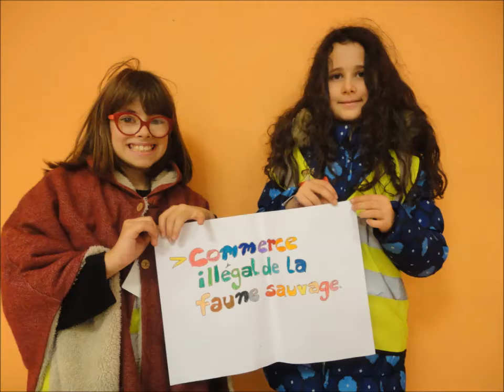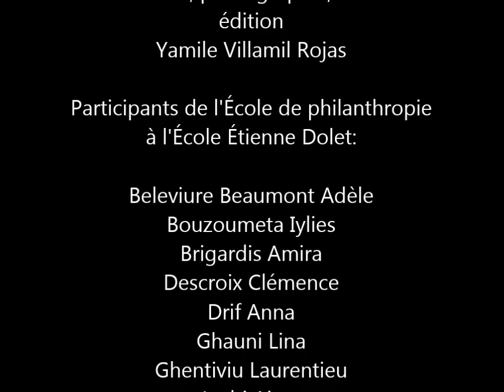School Etienne Dolet - Paris 20th District Celebrates International Cheetah Day 2015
Courtesy Amifelins

US Chapters